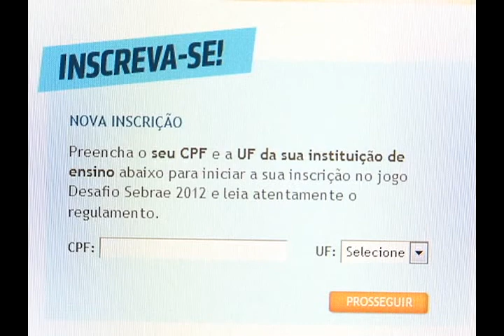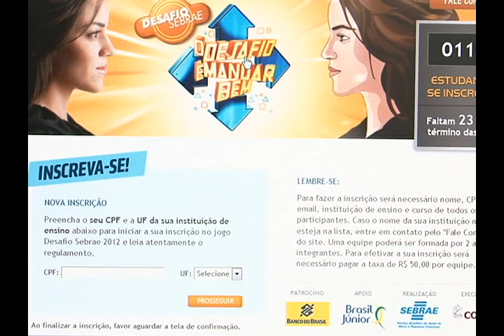Jornal da Univates - Desafio SEBRAE 2012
Reportagem: Marcos Ruschel
Imagens: Felipe Stefani
Exibido em: 25/04/2012